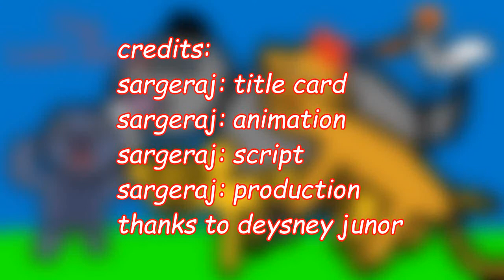THE LOON GOOD | The Lion Guard Parody Episode Juan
scrubscribe to backyardigans for quality content